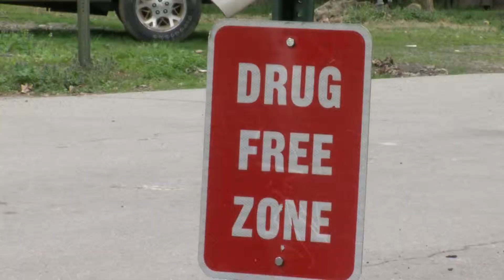From Crip to Christ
A ganster turned pastor returns home to Arkansas, in hopes his story will stop the violence in his hometown of Stuttgart.